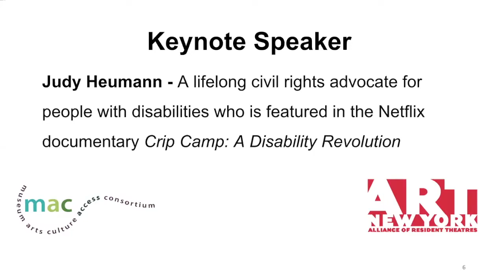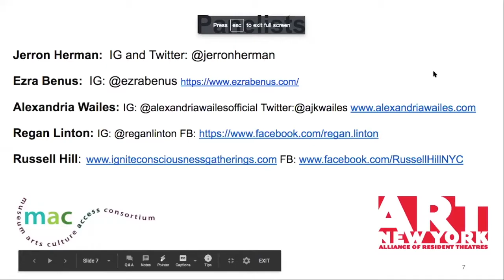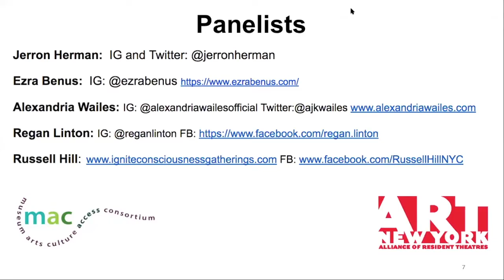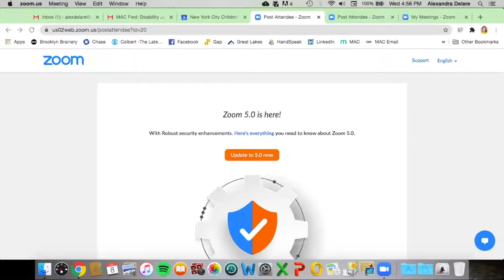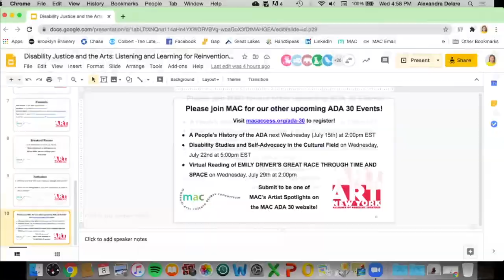Disability Justice and the Arts: Listening and Learning for Reinvention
As cultural organizations look toward rebuilding after the shutdown precipitated by the pandemic, it is imperative that these organizations listen to the voices of the disability community to make justice part of the design rather than an afterthought. True inclusion and access can only come if organizations engage in Disability Justice. Judy Heumann, a lifelong civil rights advocate for people with disabilities who is featured in the Netflix documentary Crip Camp, will frame the conversation. Then a panel of disabled artists and cultural workers will offer reflections and experiences for growth and change.

Panelists:

Ezra Benus, artist, poet, and curator
Jerron Herman, interdisciplinary artist
Russell Hill, Administrative Office Assistant at The Intrepid Sea, Air and Space Museum and Meditation Specialist at JobPath NYC
Regan Linton, Artistic Director of Phamaly Theatre Company
Alexandria Wailes, actor, director, dancer, and educator